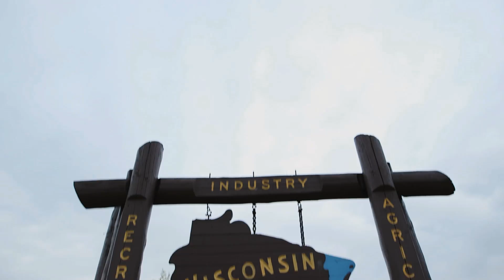Vet prevents dairy disease that could infect people – VetsOnCall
Wisconsin is one of the top dairy producing states in the U.S., and Dr. Rob Farruggio is proud to be a part of it, helping to produce fresh milk, ice cream, and cheese.

In this Vets On Call episode, Dr. Farruggio vaccinates calves against brucellosis which can cause a serious disease in humans called undulant fever.  "A century ago it would spread to humans in unpasteurized milk," he explains "But it's been largely eradicated from milk through pasteurization and vaccinations." He adds, "We try to prevent illnesses from getting into the cattle population and transmitting to humans."

Before vaccinating, Rob demonstrates the restraining system for the animals during administration. The restraints keep the animals safe from injury, and also keep him and his veterinary technician safe. In this case, the vaccine could transmit painful undulant fever if they accidentally poke themselves with a needle.

Dr. Farruggio then drives to a second farm where one of the cows is sluggish and producing less milk.  The exam reveals she has mild ketosis or low blood sugar, so he plans treatment with the farmer.

Rob explains his ultimate goal, to keep food safe for humans. "We have to use the minimum dose of medicine to treat the individual animal, and then we take steps to make sure the animal is not used for the food chain, it's very closely regulated by the FDA. It's the most regulated business in this country, every load of milk is tested."  He concludes, "I'm comfortable with how our agricultural community and our government monitor the safety of food."

Veterinarians On Call is presented by Zoetis.